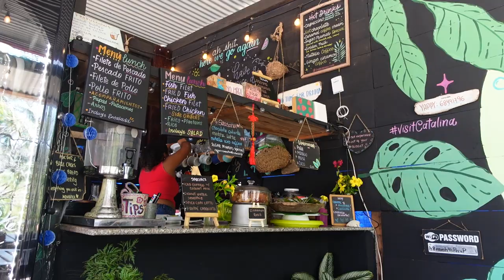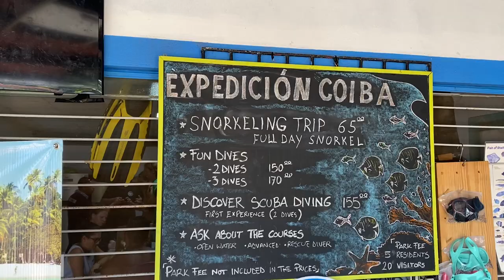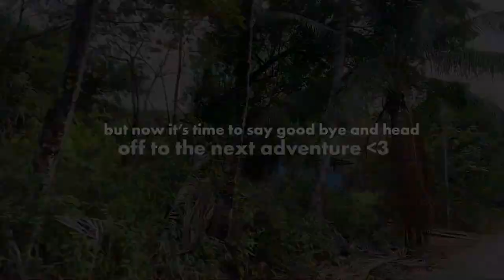Discovering Santa Catalina & diving at Coiba Island 🐢 Panama travel vlog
Join me to Santa Catalina, a cute little surf town, located on the pacific coast of Panama. Santa Catalina is known for it's laidback atmosphere and for being close by to Coiba Island, a popular spot for scuba diving!